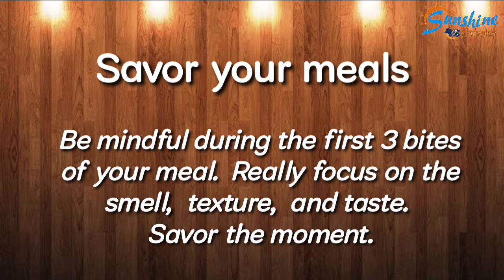Mindfulness Meditation 4 tips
4 important mindfulness meditation tips